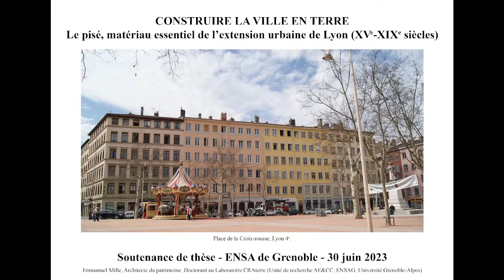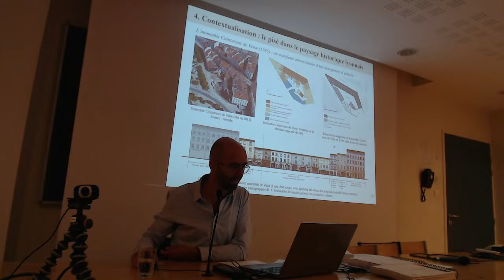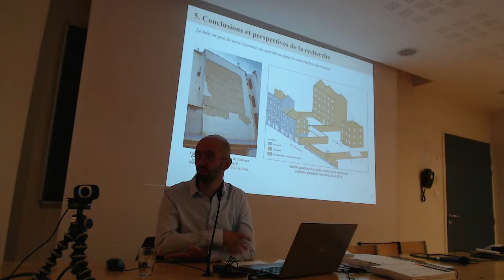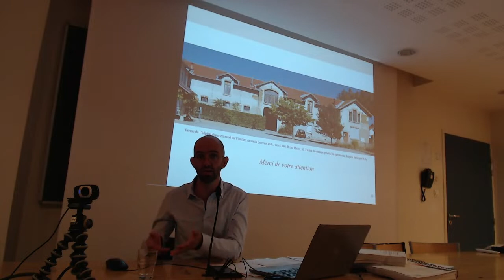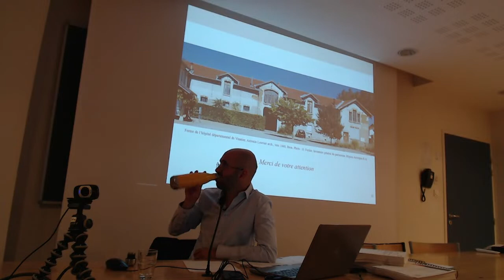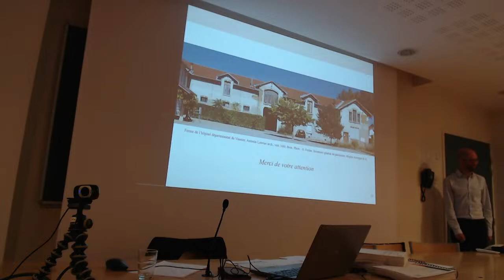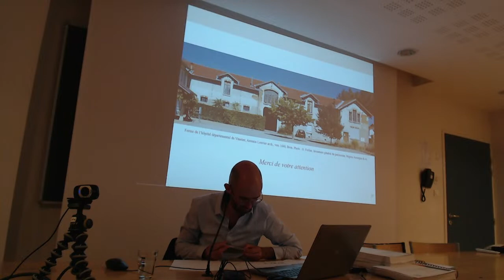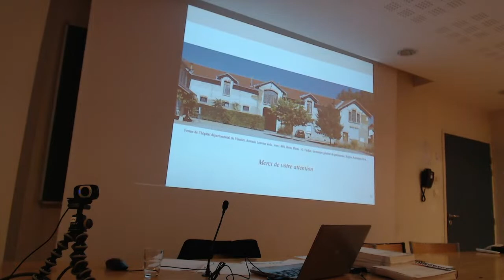Soutenance de thèse - Emmanuel Mille - 30/06/2023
Construire la ville en terre. Le pisé, matériau essentiel de l’extension urbaine de Lyon (XVe-XIXe siècles).